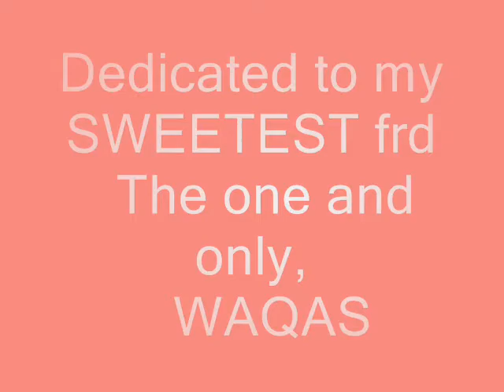WR in MURREE 2011